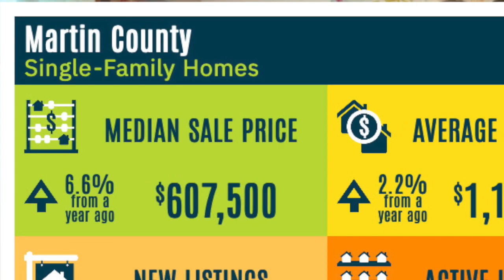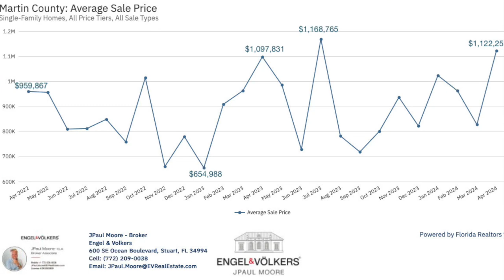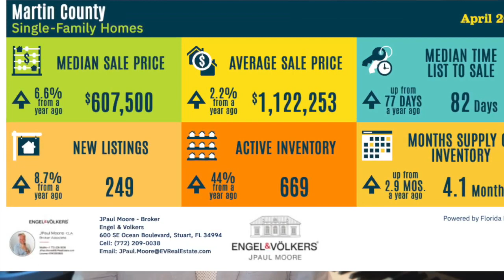Market Snapshot for Martin County, FL • April 2024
Welcome to the Martin County Real Estate Market Update for April 2024. Together let’s take a minute or so to provide you with the latest information and insights into the thriving real estate market in Martin County, Florida.

Let's start with the numbers. The median sale price for single-family homes in Martin County experienced an annual increase of 6.6%, rising to $607,500 now in 2024. This upward trend reflects the strong demand for home ownership in Martin County.

During the same period the average sale price increased a modest 2.2% to $1,120,253 today. This is another indication of the overall strength and stability of the Martin County real estate market.

Martin County is known for its stunning beaches, waterways, scenic landscapes, and safe neighborhoods that attract buyers from all walks of life. The increase in median and average sale prices demonstrates the desirability for the lifestyle our vibrant community offers.

The rise in median and average sale prices is a testament to the area's appeal and potential for investment. The Market trends suggest that buyers are seeking to invest in Martin County's real estate market due to its exceptional amenities, beautiful beaches, and strong sense of community. The increase in home prices highlights the value and potential return on investment for homeowners.

It's clear the strong demand for Martin County real estate persists. Whether you're looking to buy, sell, or invest, Martin County offers an exciting opportunity to be part of a thriving community. I would love to be of assistance to you.